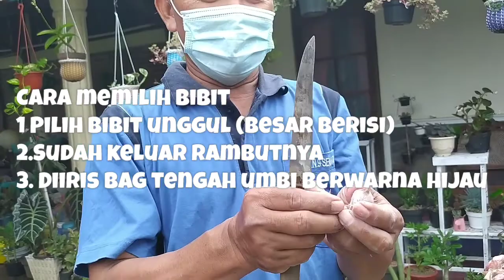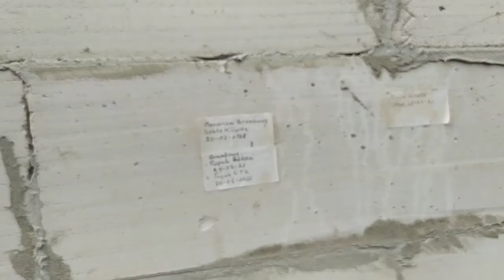Bertanam bawang merah dengan polybag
Berkunjung ke teman lama yang sekarang menjadi petani. Mereka menanam bawang merah dengan polybag, bagaimana caranya ikuti divideoini.